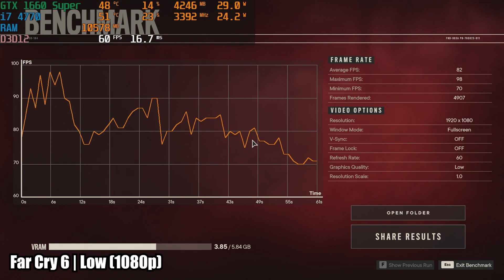GTX 1660 Super + Intel i7 4770 Benchmarks 2023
Buy a Gaming PC today!

PCBros is a gaming computer company founded by Jack and Matt from the ToastyBros YouTube channel. We strive to deliver the best price to performance.
0:00 - Intro
0:02 - Fortnite
4:24 - Apex Legends
7:31 - Far Cry 6